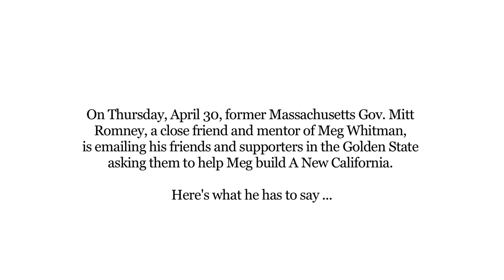Mitt Romney emails for Meg Whitman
Former Massachusetts Gov. Mitt Romney e-mailed his friends and thousands of supporters in California Tuesday to share why he's backing Meg Whitman for governor.